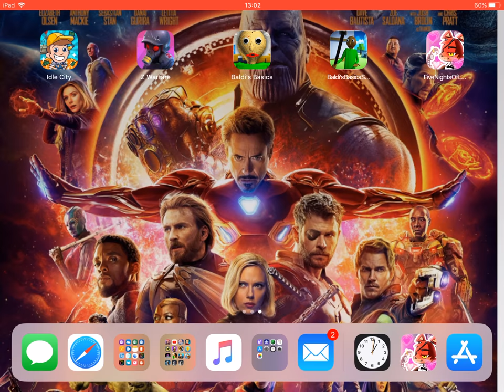The best five nights at Freddy love 💗 game lets play